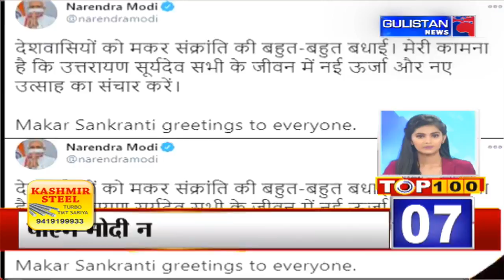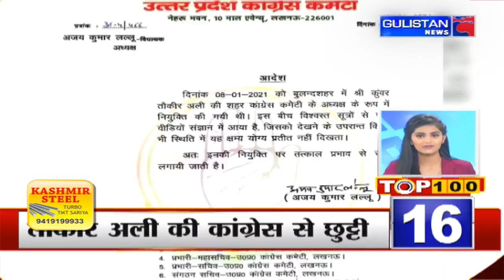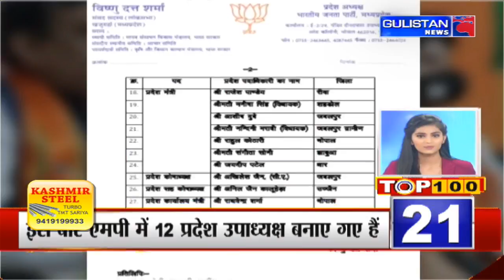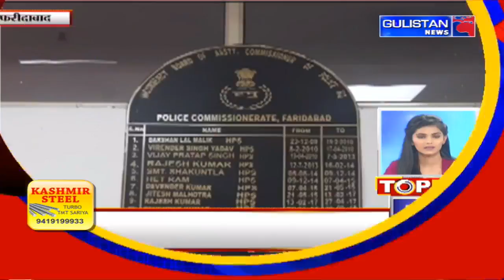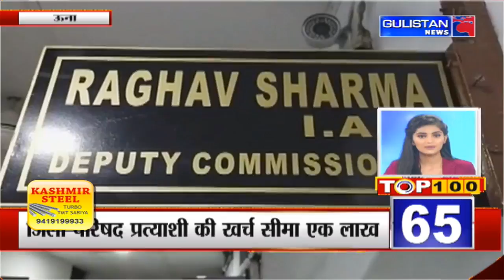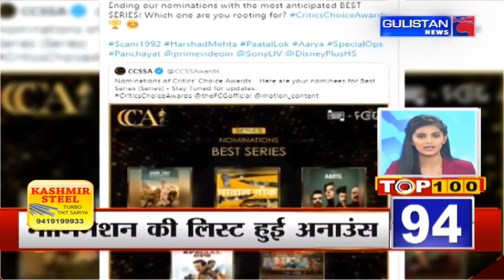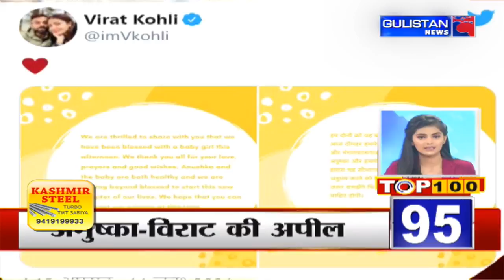Top 100 News ||Latest Update||Gulistan News